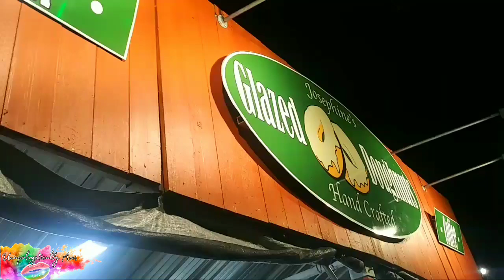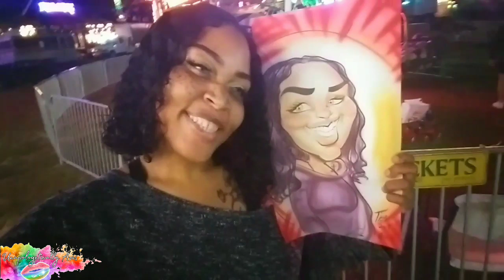AT THE NORTH FLORIDA FAIR || LETS GO